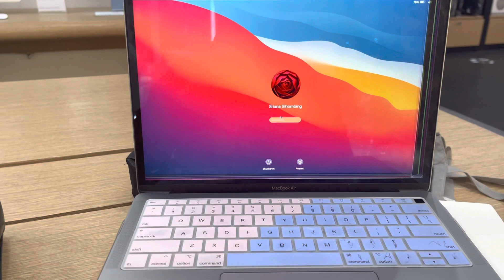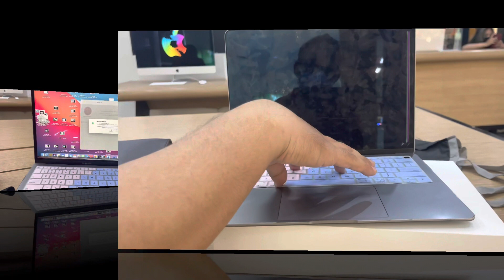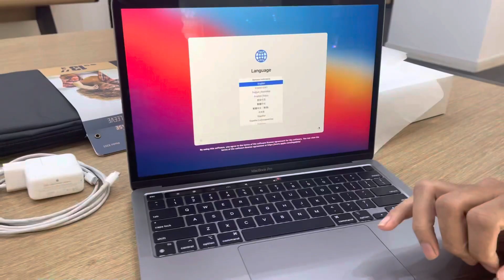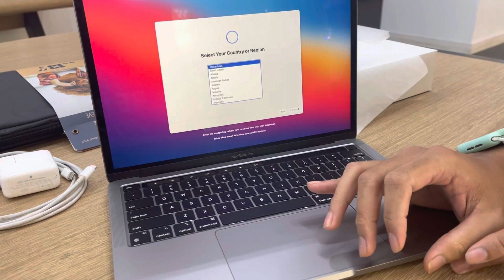Unboxing Macbook Pro M1